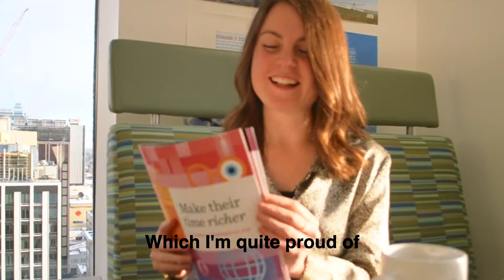Careers on Purpose with Lana Cuthbertson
Rapid-fire questions with Lana Cuthbertson, Director of CX Strategy at ATB Financial.

Think you know retail? Our video series gives an honest look into the lives of the people who are shaping the retail industry on their own terms. Their passion is contagious and inspiring. This is the REAL retail.